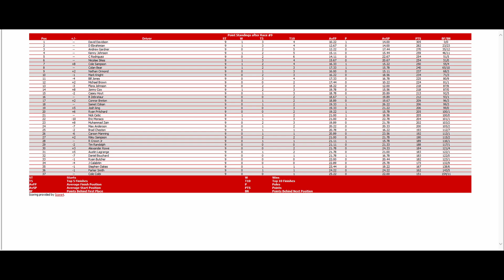ISCR Truck Series - 10/23 S14 - North Carolina Education Lottery 200 at Charlotte Night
10/23 S14 - North Carolina Education Lottery 200 at Charlotte Night